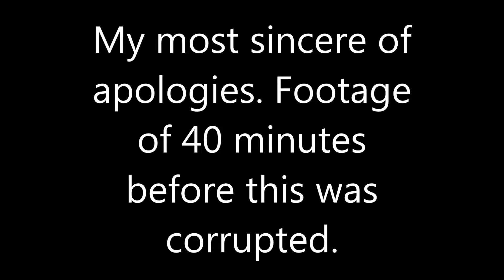Let's Play XCOM: Enemy Unknown! Ep. 6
The commissar takes back Earth!